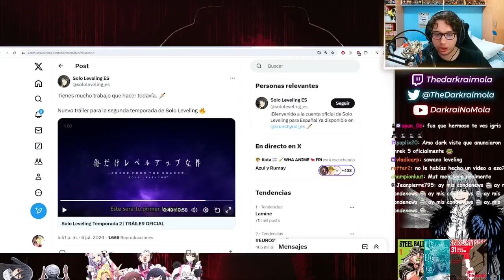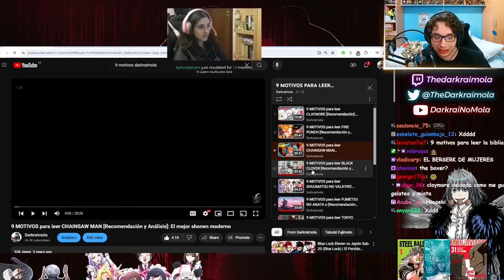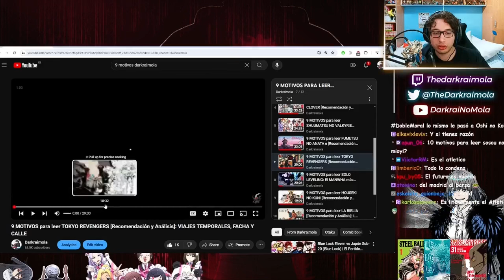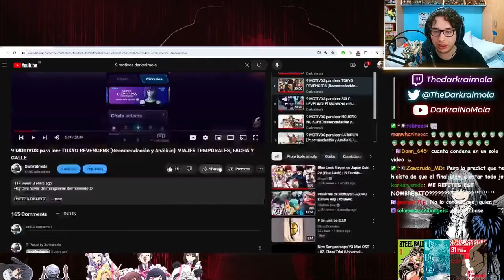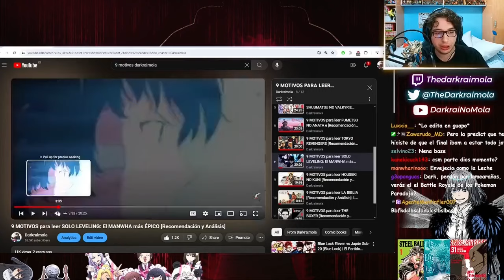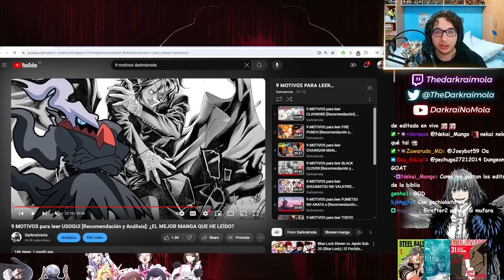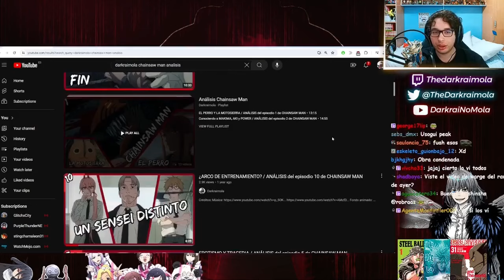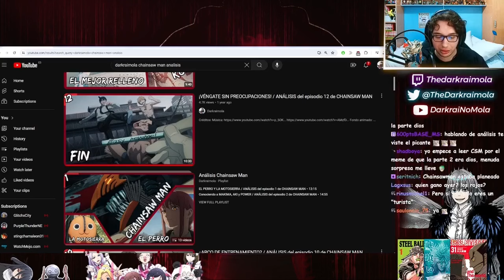TODO LO QUE TOCA SE CONDENA